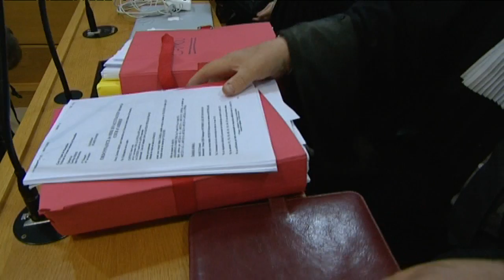Rodez : au premier jour de son procès en appel, Jean-Louis Cayrou clame son innocence puis se tait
Jean-Louis Cayrou est accusé d'avoir assassiné sa maîtresse britannique en 2012.  Condamné en 2016, il est, aujourd'hui, rejugé en appel. Ce lundi s'est ouvert le premier jour de son nouveau procès.